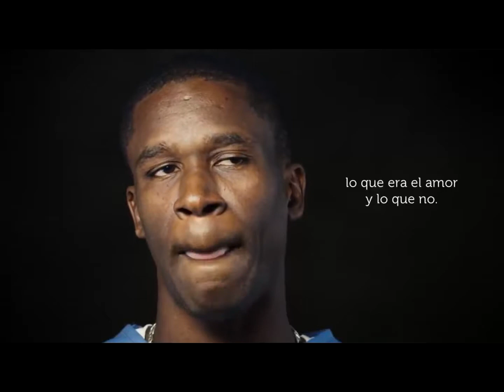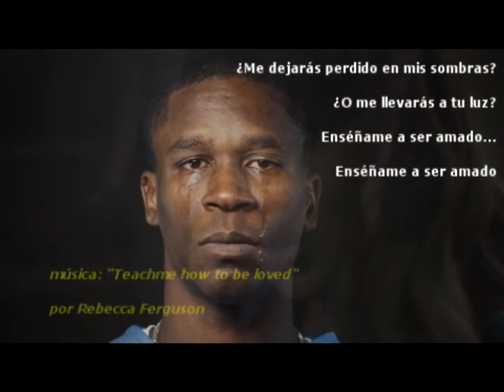Enséñame a ser amado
Teatro Artebar Bs.A.s

¿Qué enseñamos cuando enseñamos? ¿Para qué nos preparan, y para qué nos preparamos?
¿Alguien nos enseña a Amar y ser Amados?

Una edición de vídeo y audio que nos ayuda a reflexionar. Documental "Human",